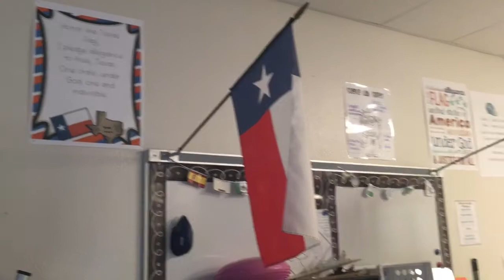Thursday march 1